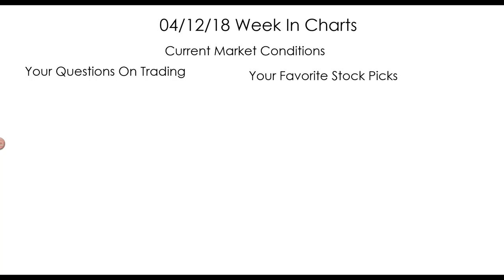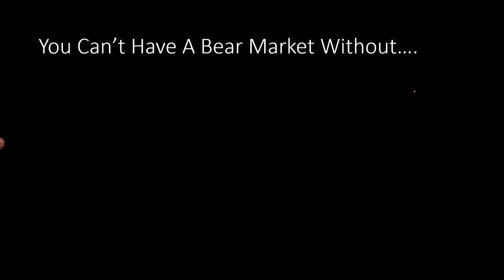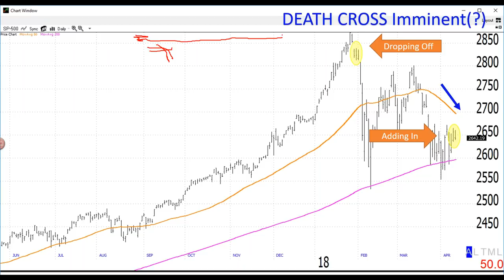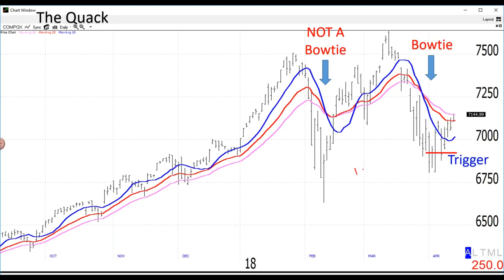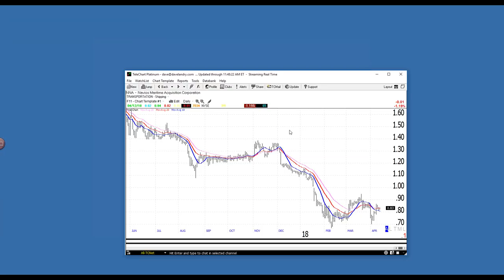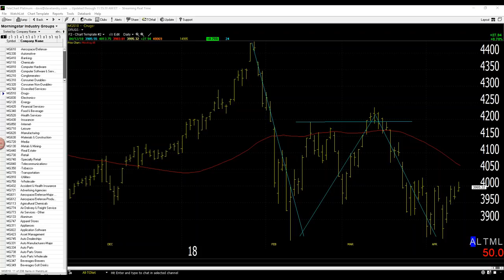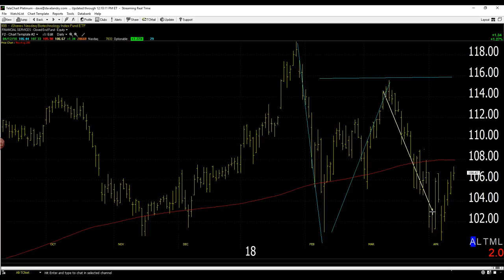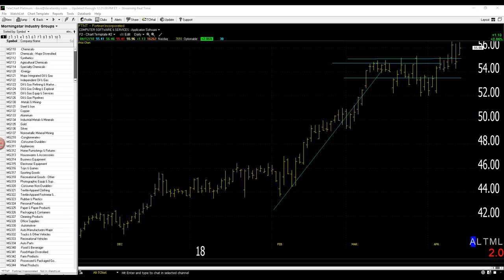Dave Landry's The Week In Charts-What You MUST Know About The Market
In this episode, using current charts, I discussed ways to stay on the right side of the market.  And, last, but not least, I answered your questions and gave you my 2 cents on your stock picks.